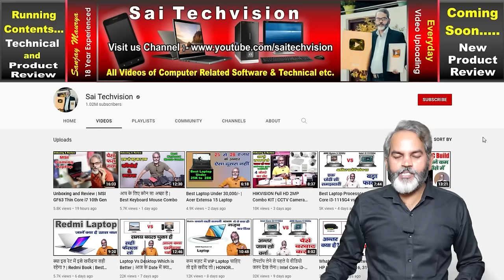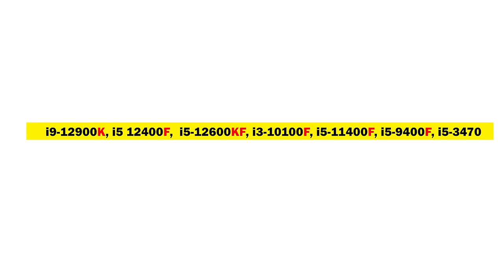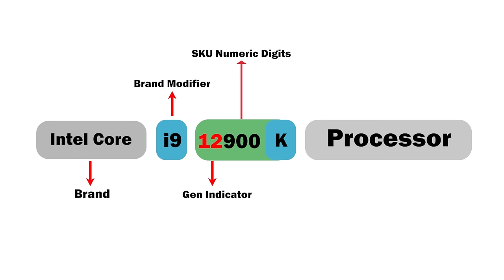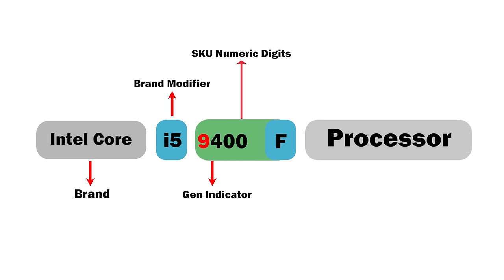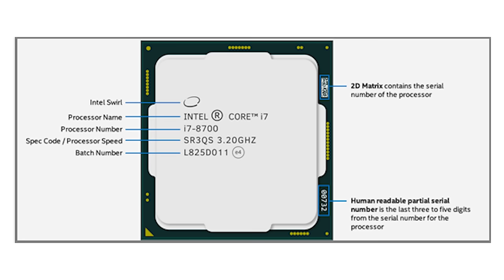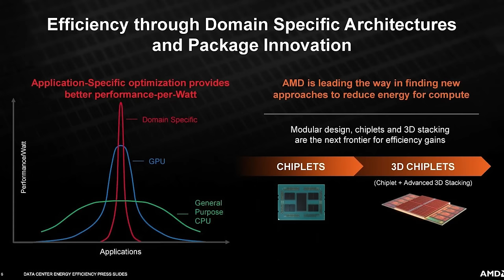Processor Number Se Generation Kaise Pahchane | K, F, KF, U, H, HS alphabet Kya Hota hai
About Video !
             Doston is video me ham janenge ki processor ke Number se Processor ke Generation ko kaise pahchane. Aur sath hi sath Processor ke last me jo alphabet K, F, KF, U, H, HS laga hota hai ye kya hota hai.
            Processor ke numbers me kya kya hota hai aur Processor Numbers ka kya kya mtlb hota hai puri jankari is video me milegi.